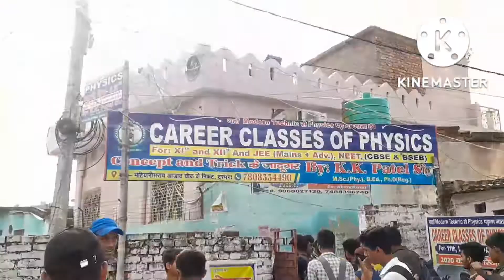darbhanga site @ darbhanga tour @ darbhanga kaa stutas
your ke word

darbhanga site
darbhanga site tour
darbhanga kaa class room
darbhanga kaa Naka no 5
darbhanga ka aajad chok
darbhanga kaa math choing